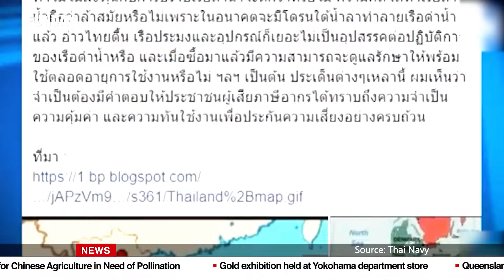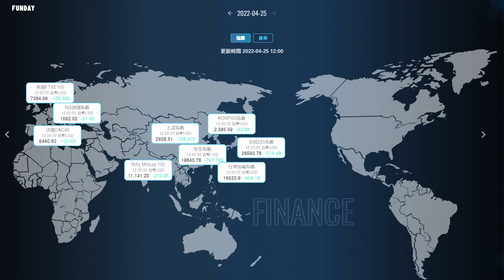FUNDAY News 英語新聞 2022.04.25 | France's Macron wins re-election 法國馬克宏贏得連任